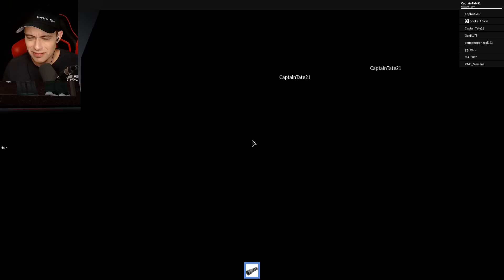ROBLOX | The *Spoopy* Elevator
ROBLOX Spoopy Elevator Fun

Teletubbies , Sonic The Hedgehog , Shrek , Thomas The Tank , And others all in a ROBLOX Elevator game.